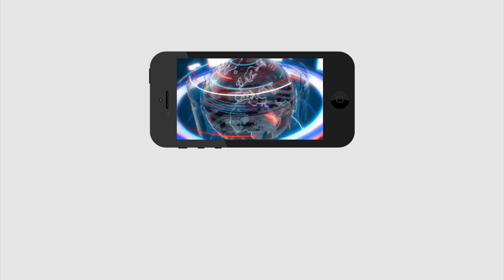Nimmagadda Ramesh Victory Over CM Jagan ? | జగన్ పై నిమ్మగడ్డదే గెలుపు..? | PDTV News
జగన్ పై నిమ్మగడ్డదే గెలుపు..? | Nimmagadda Ramesh Victory Over CM Jagan ? | PDTV News